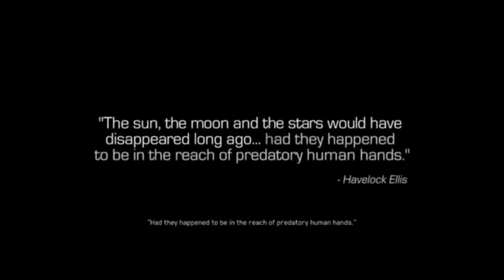Call of Duty: Infinite Warfare in 2021!?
This is the first video I edit that has an hour of recording and this is the game I play…

Check the twitch to see the gameplay and commentary before it was even a YouTube video